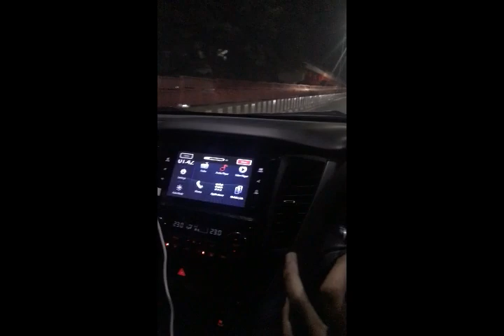Mudik kemedan dari jakarta naik mobil pribadi - lintas timur sumatera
Mudik kemedan naik mobil pajero sport dakar melalui lintas timur sumatera. Dalam video ini, kami menggambarkan betapa indahnya saat mudik dari jakarta ke medan, banyak momen indah yang kami abadikan melalui foto dan video yang telah kami satukan.yuk langsung aja ditonton video keseruan kami selama mudik kali ini.jangan lupa di like dan SUBSCRIBE ya biar kami makin semangat membuat video-video keseruan lainnya.terimakasih guys